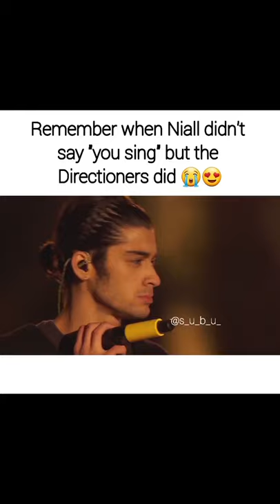Liam looks like a proud dad🥺💙💚🇮🇪💛❤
Hello Directioners💙💚🇮🇪💛❤

⚠️NOTE⚠️

video source: Tiktok

love u all to infinite ♾

TPWK/ TOMMO WAY 💚💙